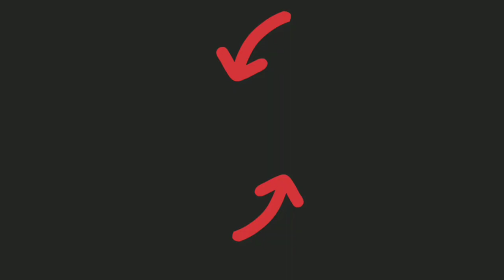Castle Crush Castle 4 REAPER + STANDARD BEARER Strategy Gameplay